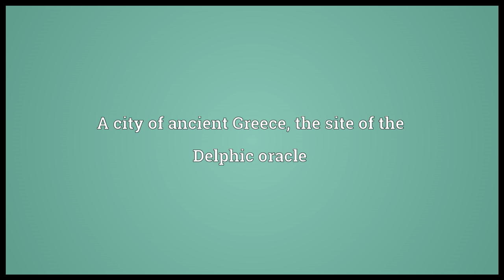Delphi Meaning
Video shows what Delphi means. A city of ancient Greece, the site of the Delphic oracle. A programming language based on PASCAL.. A method for obtaining consensus from a group of experts; see Delphi method in Wikipedia..  Delphi pronunciation. How to pronounce, definition by Wiktionary dictionary. Delphi meaning. Powered by MaryTTS